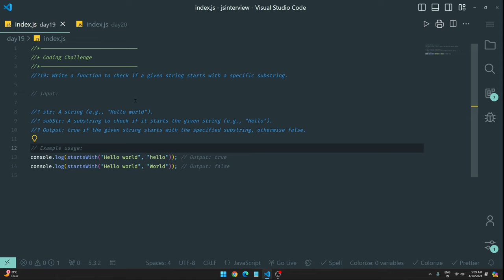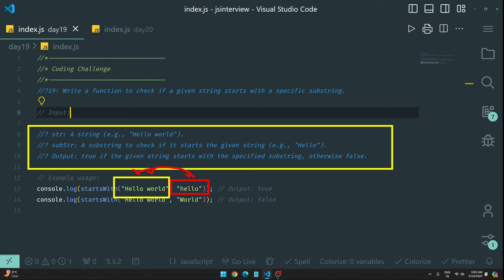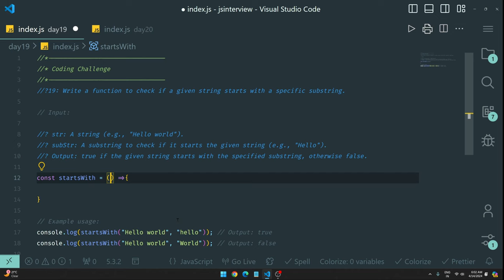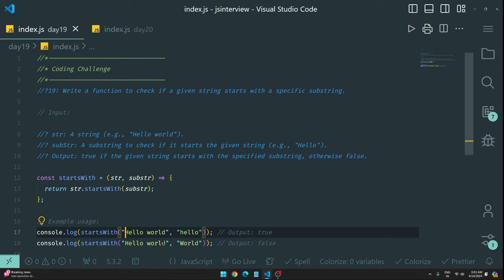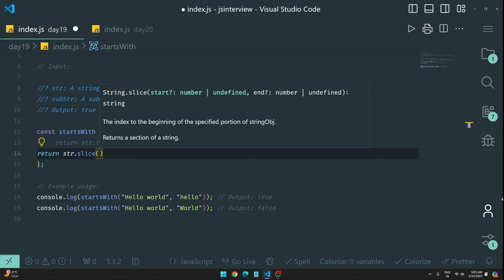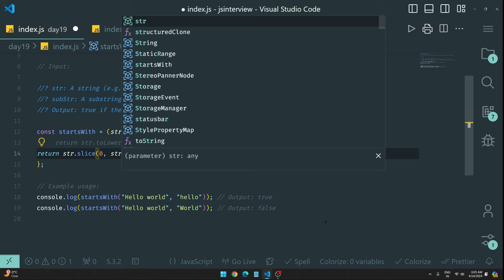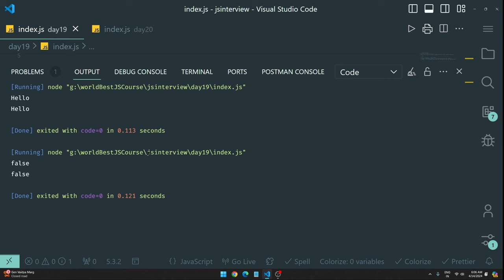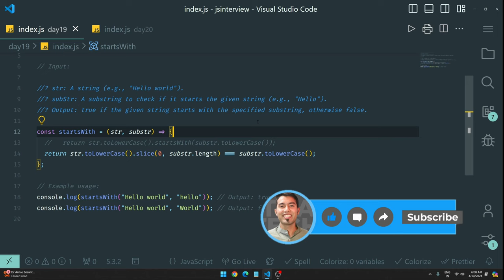100 Days of JavaScript Coding Challenges || Day #19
⌚ TIMELINE ⌚
0:00 Introduction to JS in 100 days
0:20 Understanding the question (Finding the minimum of an array)
1:32 Pause the video and try it yourself
1:50 Let's solve it
4:40 Exploring a second alternative method
6:20 Outro